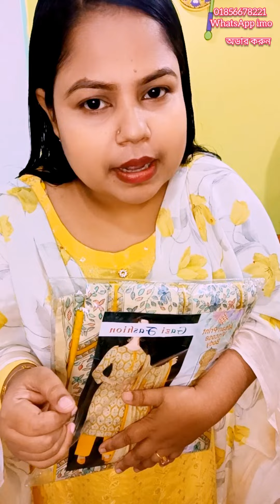সবচেয়ে কম দামে বুটিক , কালামকারি , প্যাটেল , কটন থ্রি পিস কিনুন পাইকারি দামে😱 blogger shilpi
সবচেয়ে কম দামে বুটিক , কালামকারি , প্যাটেল , কটন থ্রি পিস কিনুন পাইকারি দামে😱 Bengali Vlog

blogger bangladesh
md fizz
jiboner golpo
bangladeshi blogger
bangladeshi vlogger
bangladesh blogger
bangladeshi bloggers
bangladeshi vlogger nur
bangladesh bloger
bangladeshi vlog
bangladeshi blog
bangladesh vlogger
bangladeshi block
bangladeshi lifestyle vlog
bengali vlog
bengali youtuber
vlogger payal
bengali blogger
bengali vlogs
bengali vlogger
bengali blog
bangla vlog
bangla blog
bangla blogger
bangla vlogger
lifestyle vlog
lifestyle blog
lifestyle blogger
lifestyle vlogger
family vlog
family blog
family blogger
family vlogger
family vlogs
daily vlog
daily blog
daily vlogs
daily vlogger
daily blogger
bd vlog
bd blogger
bd vlogger
bd blog
couple vlog
couple vlogs
couple blog
couple blogger
couple vlogger
new vlog
new vlogger
new block
block
vlog
vlogger
blogger
bloggers
bangladeshi blogger shilpy
bangladeshi vlogger shilpy
bangladesh blogger shilpy
taifa lifestyle vlog
bengali youtuber tasnim
m s family
AP vlogs
bangladeshi all youtuber
vlog bangladesh
vlog video
vlog channel
bangladeshi best vlogger
all vlogger
all blogger
all Youtuber
বাংলাদেশি ব্লগার
বাংলাদেশী ব্লগার
mom lifestyle vlog
bangladeshi mom
bangladeshi mum
India vlogger
India vlog
bangladesh vlog
village vlog
village blogger
village vlogger
bangladeshi daily life vlog
bangladesh lifestyle vlog
bangladesh shopping vlog
shopping vlog
shopping video
shopping blog
travel vlog
bangladeshi travel vlog
cooking vlog
cooking video
bangladeshi cooking vlog
bangladeshi mom
bangladeshi mum
bangladeshi housewife
all blogger
all vlogger
all bloggers
bangla vlog channel
bangla vlogs
all vlog
bangladesh
shilpi vlogs
bangladeshi channel

please_YouTube_team_please_viral_my_youtube_channel